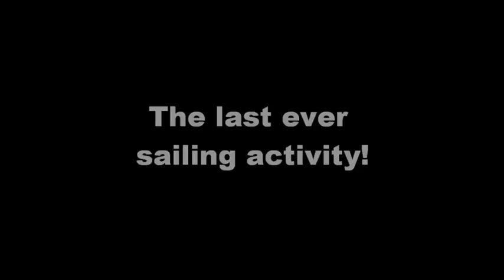sailing catamaran in perth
the last ever activity of sailing